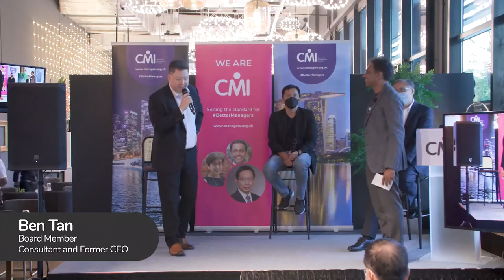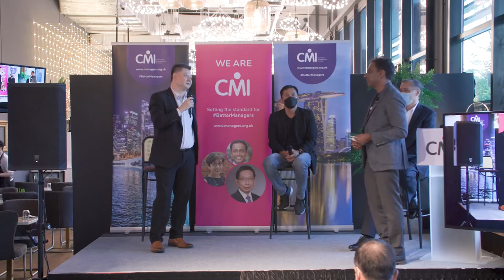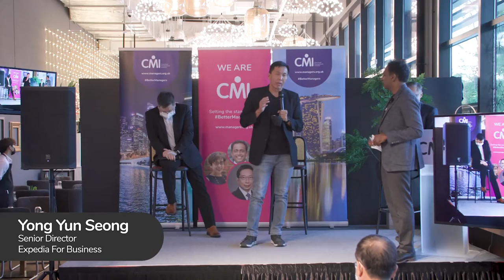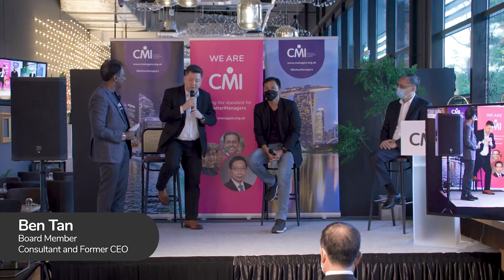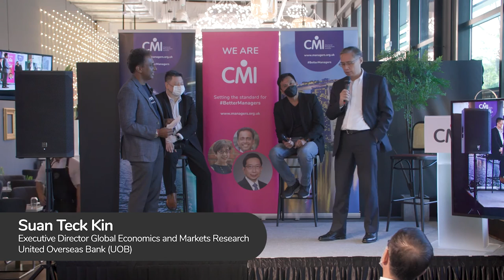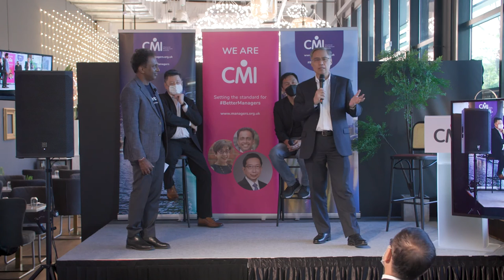CMI Singapore - Better Managers Series 2022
We began 2022 with a sense of optimism as the world embraced the new normal. What is in store for us? How can managers and leaders prepare for this new era? CMI Singapore explored these aspects in their recent 'Better Managers Series 2022' face to face event. Here are the highlights.

For more information about the CMI Singapore Regional Board, you can visit the Board’s webpage

And you can also join the CMI Asia Pacific LinkedIn Group